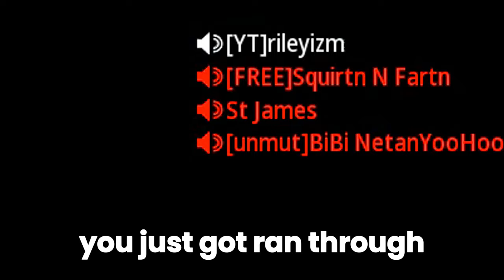2 Professional Snipers vs. 2 Professional Trash Talkers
Stract and I teamed up and destroyed some trash talkers in a 2v2. Enjoy the video!

2 Professional Snipers vs 2 Professional Trash Talkers